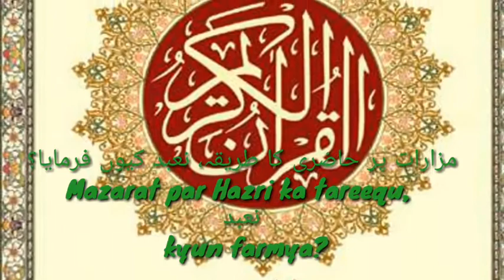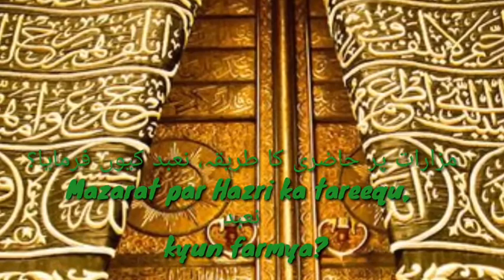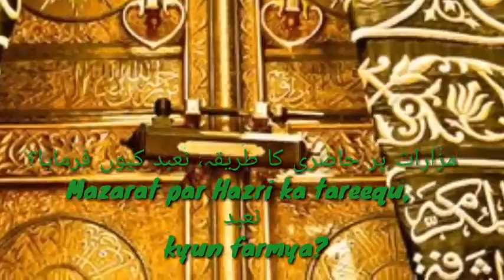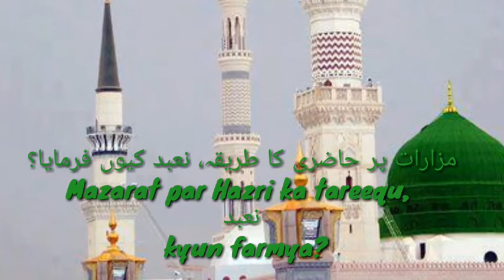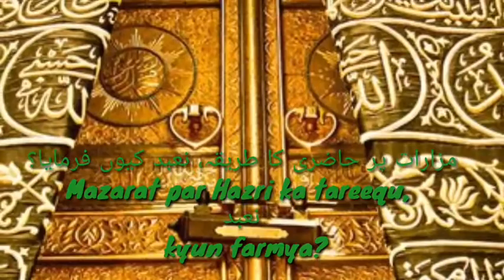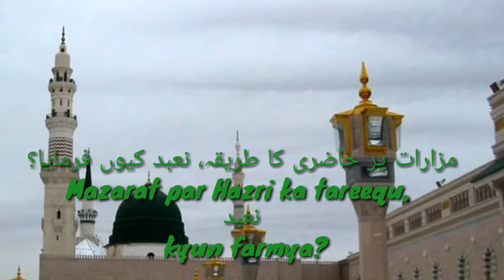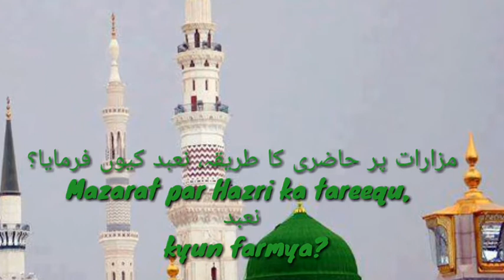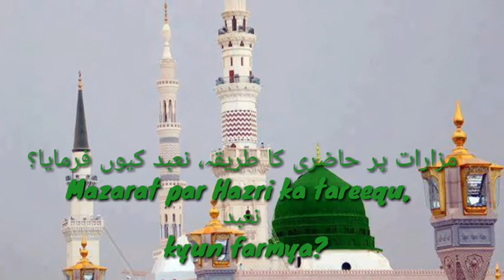Tafseer 48 (Mazarat Par Hazri ka Tareequa, نعبد Kyun Farmaya?)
Ahlesunnat Tafseeron se Muntakhab Ibaaraat ka Mukhtasar Majmua.